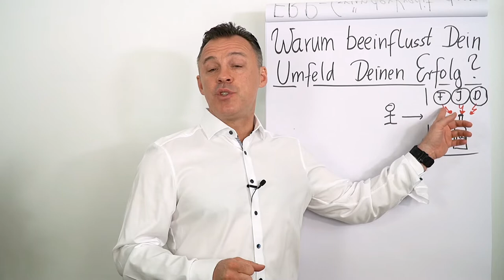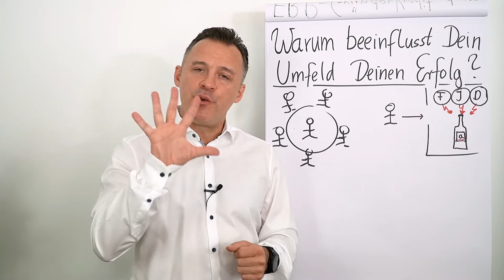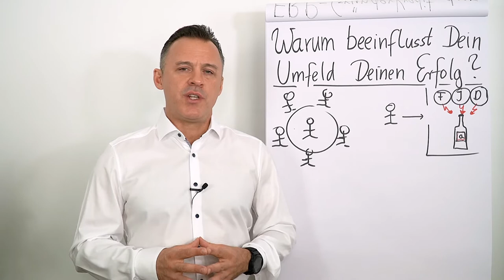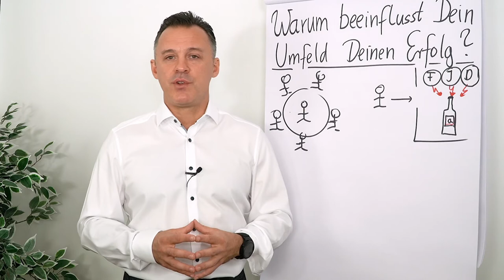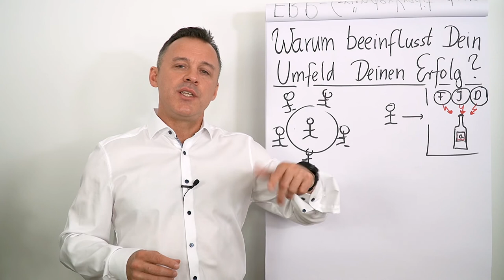Warum beeinflusst Dein Umfeld Deinen Erfolg?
Unternehmer, die erfolgreich sind, haben oft eines gemeinsam: ein Umfeld, das ihnen den Rücken stärkt und sie beim Erreichen ihrer Ziele unterstützt. Dies kann in Form von Familie und Freunden sein, es können auch Mentoren oder andere erfolgreiche Unternehmer sein, die dem Unternehmer bei der Umsetzung seiner Ideen helfen.

In diesem Kontext gibt es auch einige Experimente und Studien. Welche Erfahrung hast du gemacht?
00:01  Studie Weinkaufverhalten
01:22  Untersuchung eines Persönlichkeitsexperten
01:58  Kompatibilität mit dem Umfeld
02:36  Wenn Du andere Ergebnisse/Ziele erreichen möchtest
03:06  Was passiert, wenn Du Dir neue Vorbilder und Kontakte suchst?
03:37  Anwendung im Bereich der Selbständigkeit
04:20  Der nächste Schritt
05:00  Studie Erwartungshaltung des Umfelds
05:52  Bedeutung für deinen Erfolg
06:30  Loslassen und Suchen